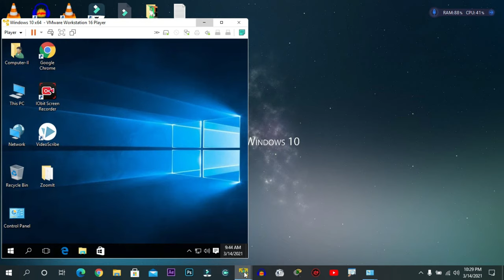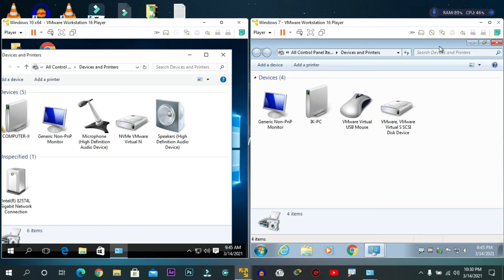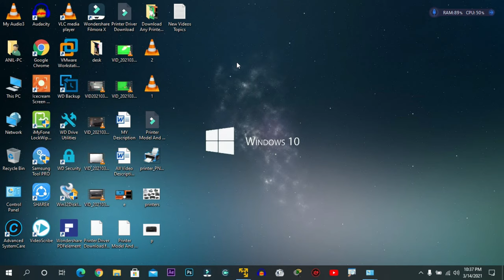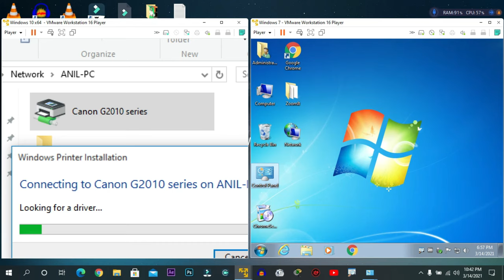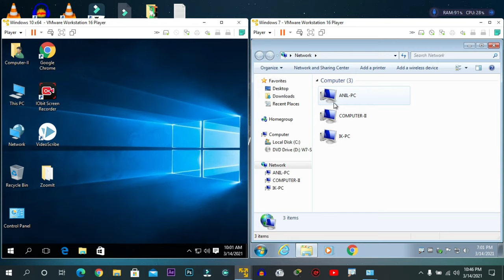How To Share Printer In Network | Printer Share Kaise Kare | Share One Printer To Multiple Computer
Printer Sharing In Network | How To Share Printer In Network |
Aaj Ke ish Video Mein Mai aap Sabko Batane Wala Hu Kaise aap sab Apne Single Printer Ko Multiple Computers Mein Share karke Hamesha Ke Liye Use Kar Sakte Hai.Video Achha Lage To Like and Share  Jarur Karna.

Cover Topic :
1.How to Share Printer On Network In Windows 10
2.How to Share Printer On Network In Windows 7
3.How to Share Printer To Another Computer
4.How to share printer
5.Printer Sharing In Network

Video Achha Laga Ho To Social Media Pe Follow Jarur Kar Lena